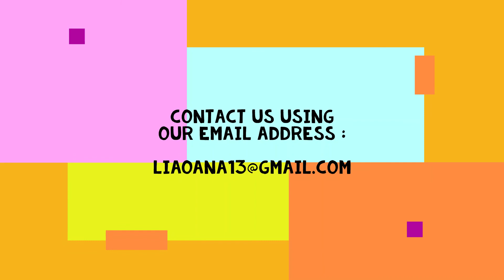Happiness in colors 49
If you smile🙂 at least once during the video, click   Like   and  to show us your appreciation, pressing the  SUBSCRIBE  button ... don't forget the bell icon 🔔 to be up to date with all the news.

This is the 49 video in a series with an inaccurate number but I hope there will be more than 100.

If you are interested in obtaining a price list of the products we offer for sale , we will need the name of the painting desired in order to be printed on the chosen object from the price list.

Exposed Models:   Snowboarder  -  Frosty style  -  Treats for squirrels
-  Shoveling snow  -   Undine  - Dear deer
-  Cowld weather  -  Down the hill  -  To the Alps  -  Breakfast berries

Thank you for your time     and    '' Welcome Tomorrow ''